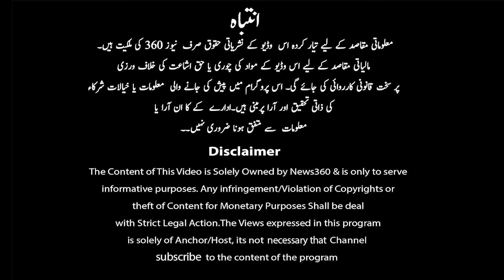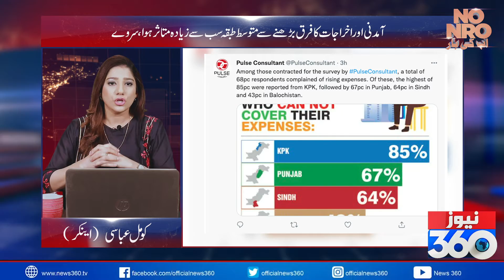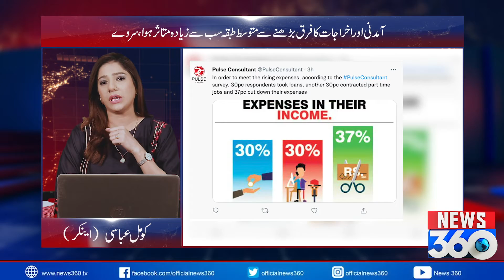Inflation is out of control, are some people really giving wrong advice to the Prime Minister?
Explained: Why are petrol and diesel prices rising in Pakistan?
Petrol, Prices May go up by Rs 138-200 per litre

No NRO Ab Ki Baar | News 360